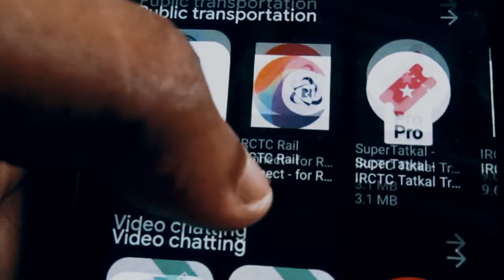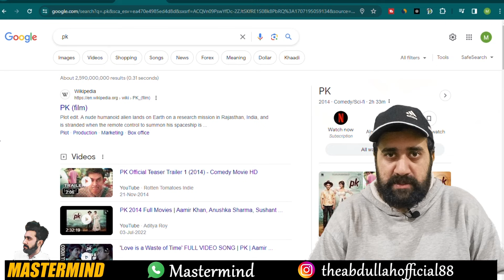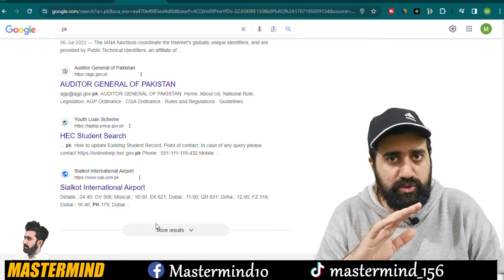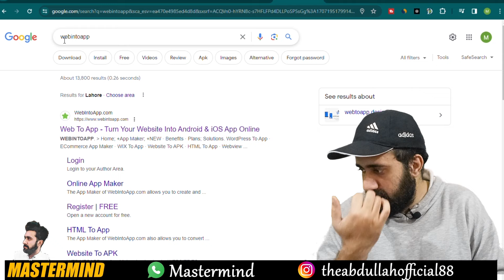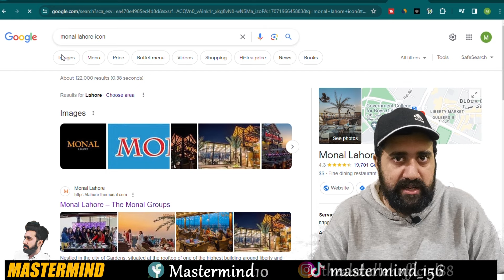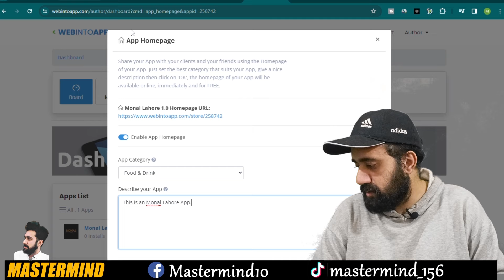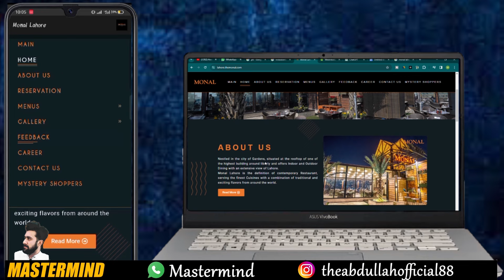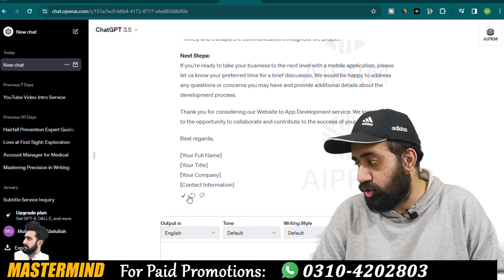Create Apps on Mobile to Earn Money Online | Mastermind